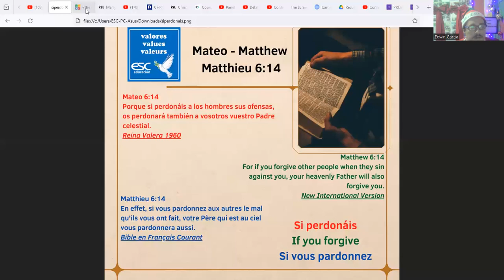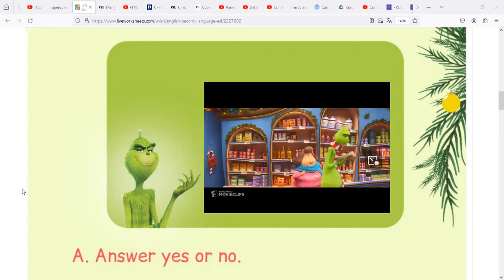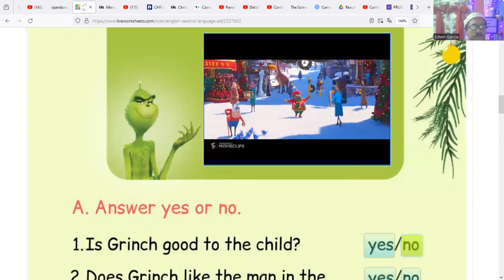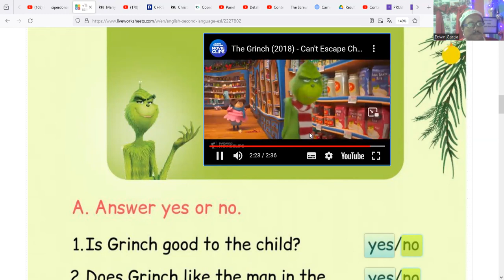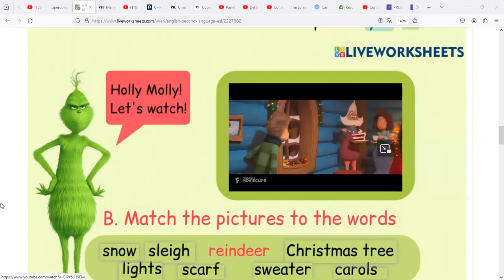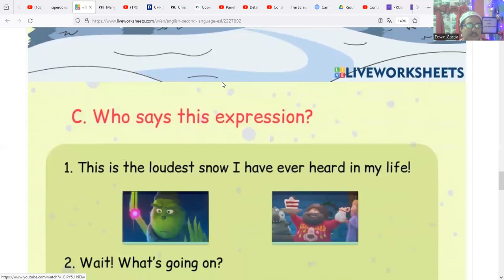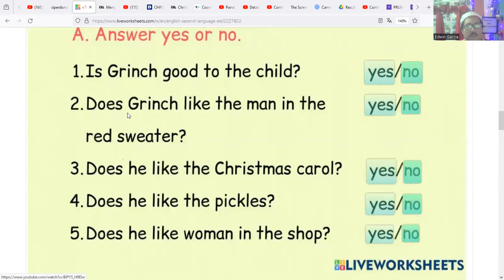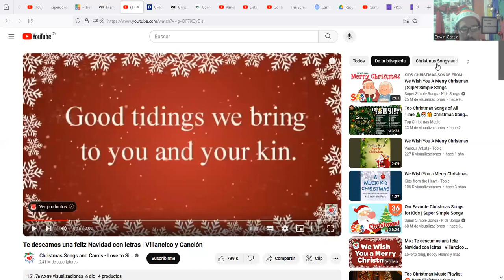Christmas Week- The Grinch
Diplomado de Idioma Ingles - Semana Navideña 2023
clase del 22/12/23.-  The Grinch movie clips & exercises